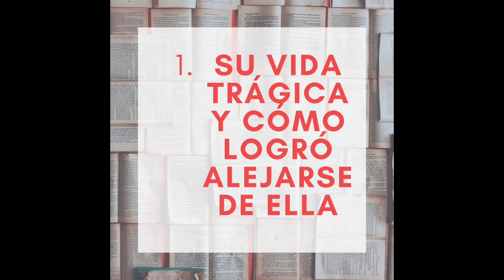¿Por qué leer a Horacio Quiroga?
Aquí exploro un poco las razones por las que hay que leer a este magnífico escritor Uruguayo.